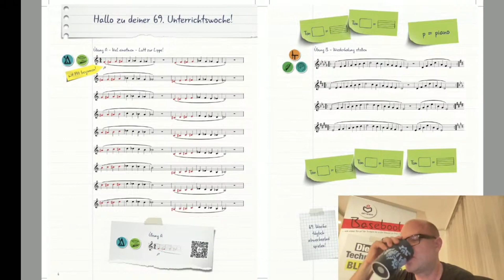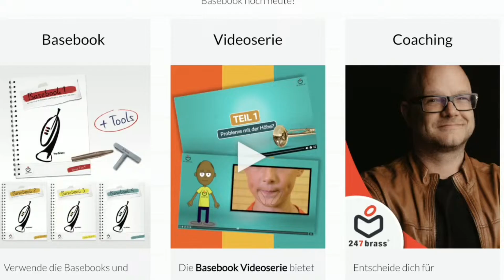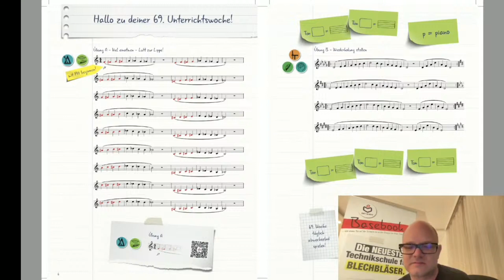Tag 44 Mundstück auf Buzzing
Die Fehler die du am Beginn des Instrumentalunterricht machst begleiten dich das ganze Bläserleben hindurch. Lerne wie Buzzing, Mundstück auf Buzzing, glissando funktionieren und höre im Lernvideo wie eine technisch richtig gespielte Bindung klingen muss. Ohne dieses Wissen ist dein Üben reine Zeitverschwendung! Hol dir das Insiderwissen, das bisher nur die Profis hatten. JETZT !